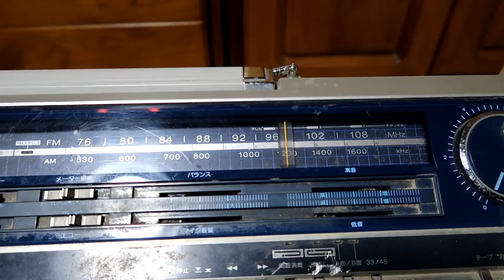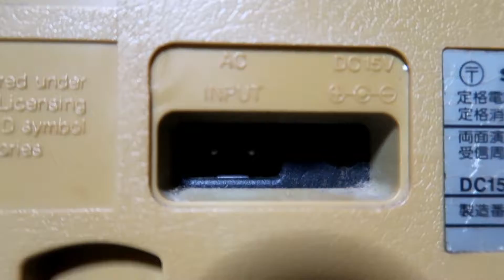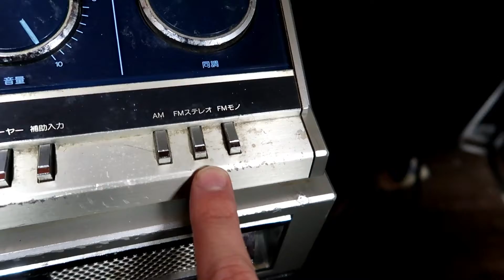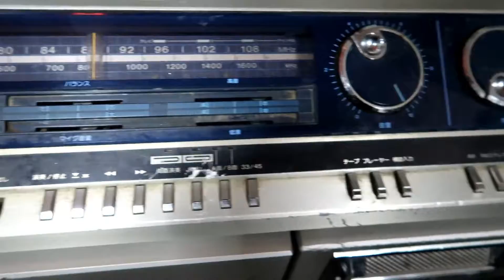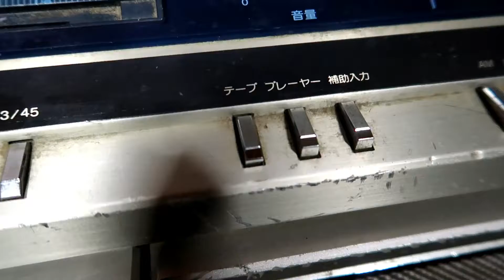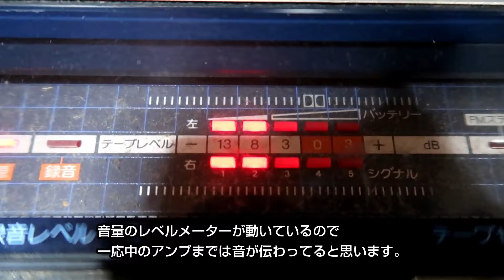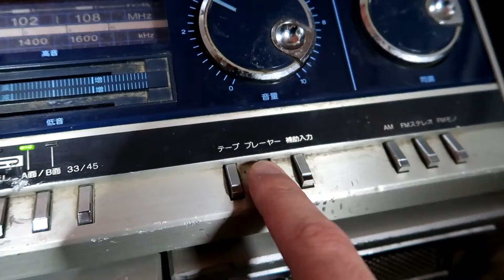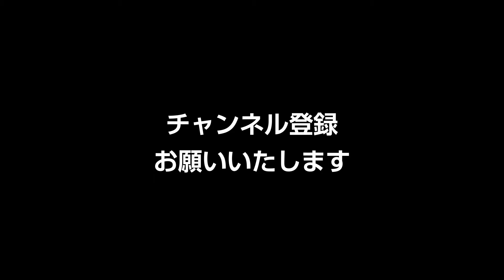シャープ ラジカセ VZ-V2 開封＆動作確認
ヤフオクでシャープのラジカセオートディスクV2を落札しました。

モデル／VZ-V2　　メーカー／SHARP
発売／1981年　当時の定価／135,000円
重量／17kg
通電のみ確認のジャンク品です。

ヤフオクにはこの製品がたびたび出品されていますが、
たいていこのような動作未確認や不良のジャンクです。
たまに程度のいいものが出品されることがありますが
当然ながら競り合いが激しく落札価格も高額になります。

今回落札したものは運よく？誰とも競り合いませんでしたが、
落札価格は10000円（諸費用除く）です・・・まあ高いとは思いつつも
この機械をどうしても手に入れたいと思っていたので
高い授業料のつもりで落札しました。

シャープ VZ-V2#開封